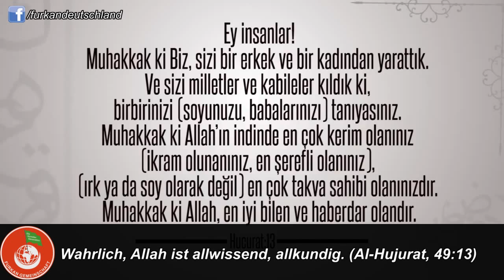Rassismus - Alparslan Kuytul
Emotionales Video